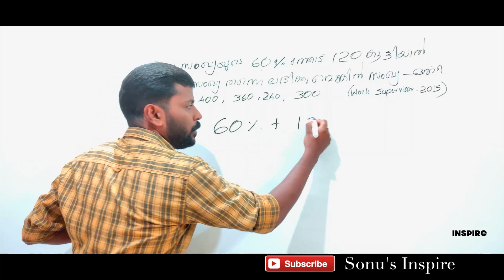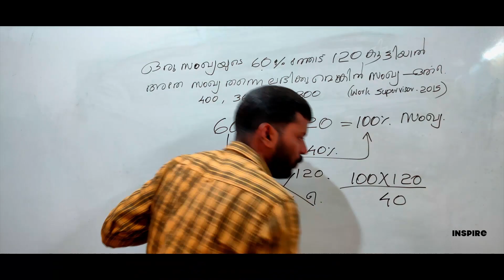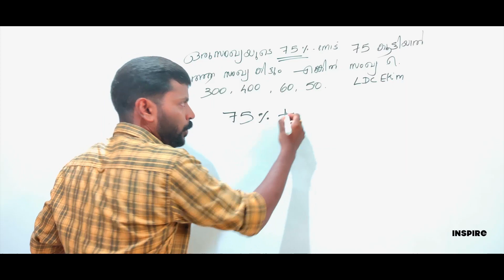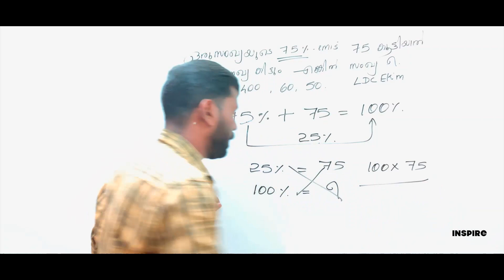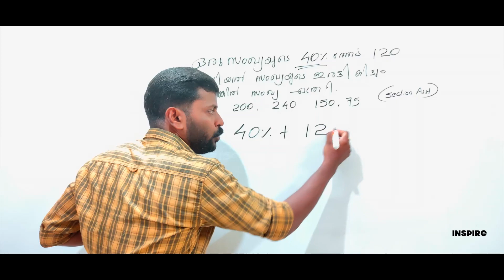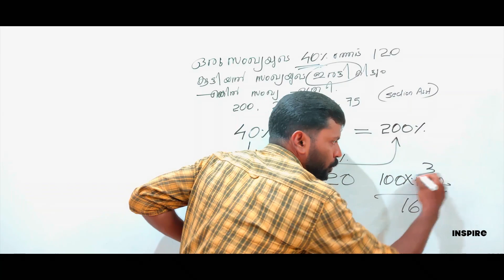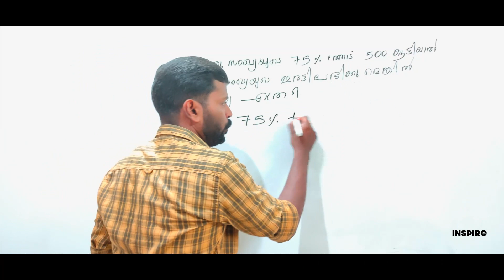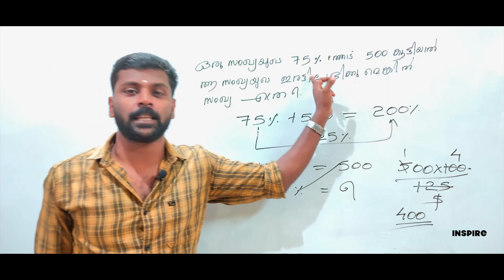Percentage | PQ : 2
Percentage
Previous Questions & Answers